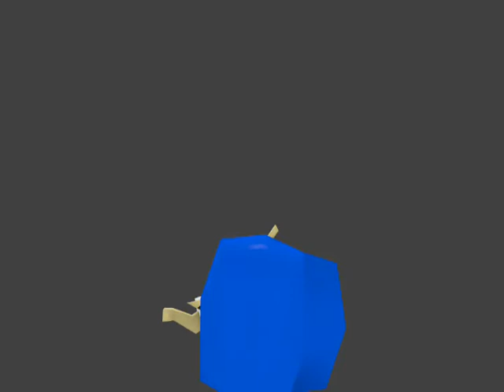Player Character In-Game Animations Test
Animation Test for a WIP Third Person Shooter.
Models & Animations done in Blender; game being built in Unity.